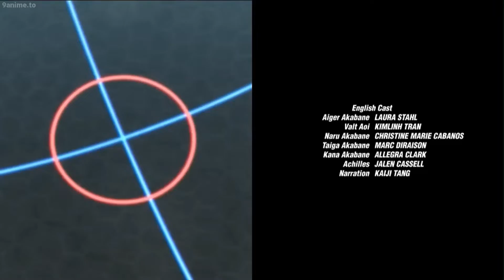Beyblade Burst Turbo English Ending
Yea im back ( again)

Hopefully I'll be uploading more